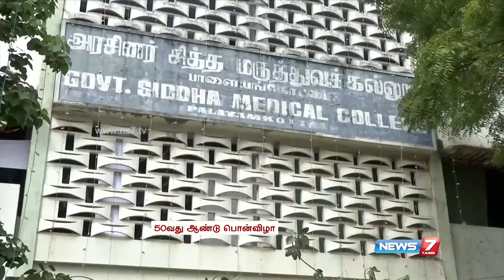Tirunelveli Govt. Siddha Medical College celebrates Golden jubilee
Tirunelveli Govt. Siddha Medical College celebrates Golden jubileeNEWS 7 TAMIL